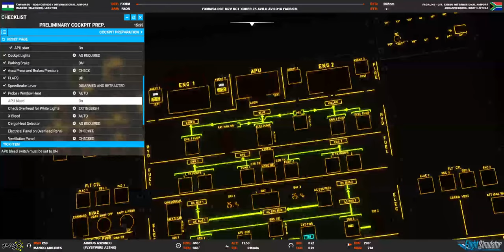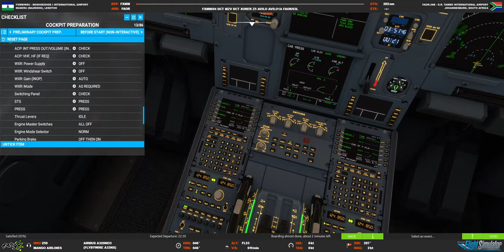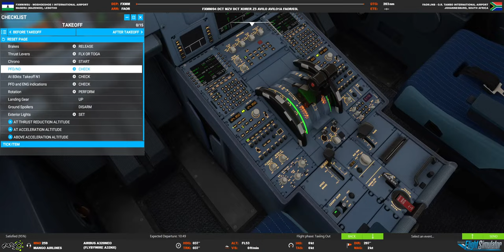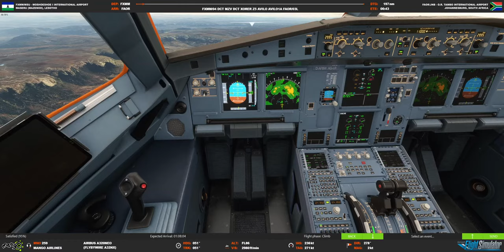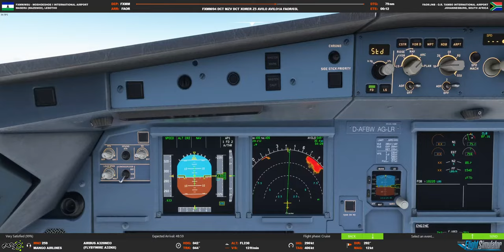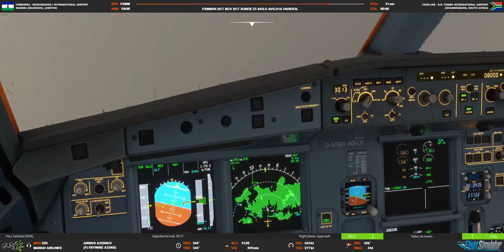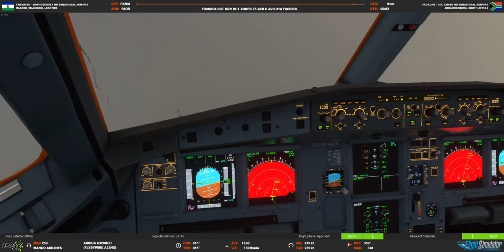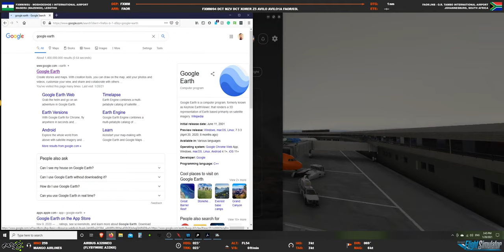MSFS 2020 World Tour - A32NX - Maseru, Lesotho to Johannesburg, South Africa - #107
Leg 107: Moshoeshoe I International Airport (FXMM) to O. R. Tambo International Airport, Johannesburg, South Africa (FAOR).  This flight is based on Airlink 4Z51 which is usually flown using an Embraer ERJ-135 but since MSFS doesn't have this plane, I'll be flying the A320neo using FlyByWire's spectacular A32NX mod.  And since there is currently no AirLink livery, I'm grabbing the Mango Airlines livery created by Xander548 [link below].

Third livestream ever!  I just want to share the amazing scenery MSFS offers at locations most of us rarely fly to or see videos of people flying to.

▼Active Mods▼
- FlyByWire A32NX
- TFDi Design PACX
- FSUIPC7
- ProjectFly
- Bene Overlay

Steam: packersfanmw87

- 6th Generation Intel® Core™ i5 6600K CPU @ 4.10GHZ (OC)
- 16GB RAM

- Thrustmaster T.16000M Flight Control System Hotas Joystick
- Thrustmaster Flight Rudder Pedals
- Thrustmaster Weapon Control System Throttle